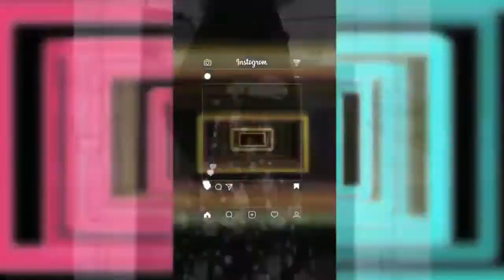Model Baju Atasan Wanita Terbaru 2022